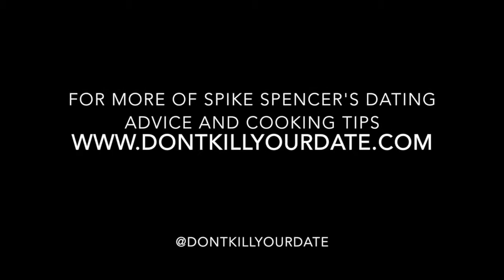What Women Want in Bed | Spike Spencer's Don't Kill Your Date (and Other Cooking Tips)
Get FREE weekly dating advice, cooking tips and easy dinner recipes from Spike Spencer,

And if you're interested in more of Spike Spencer's Don't Kill Your Date (and Other Cooking Tips) live from Columbus, Ohio, check out our YouTube playlist